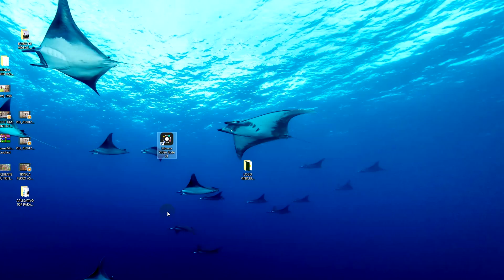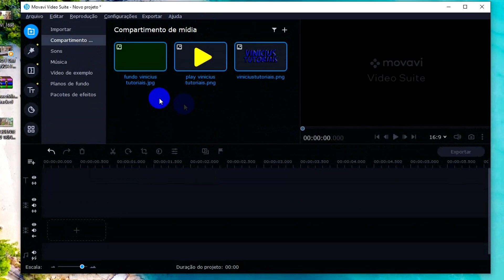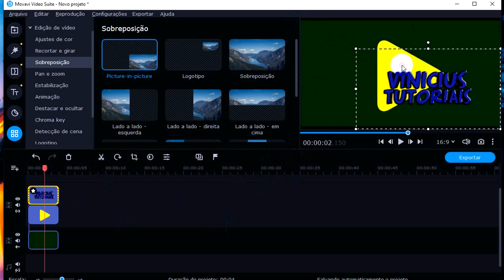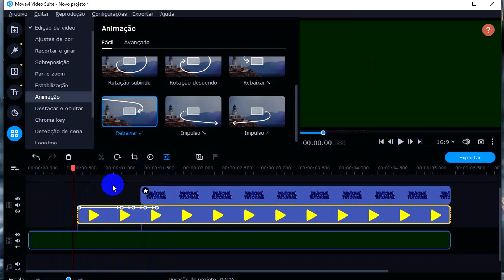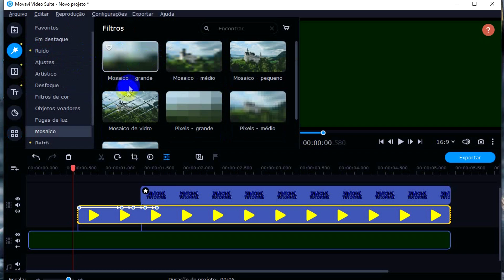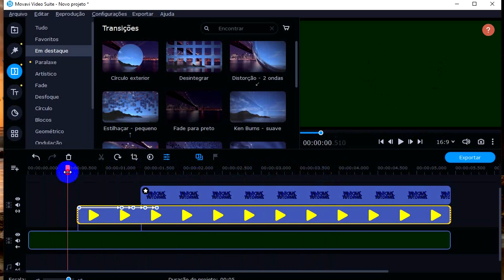FORMA MAIS FÁCIL DE CRIAR UMA INTRO ANIMADA PARA SEU CANAL DO YOUTUBE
Vou estar ensinando como criar uma intro animada para seu canal do youtube mais facilmente e com o melhor programa.
Código promocional 20% - GIB21